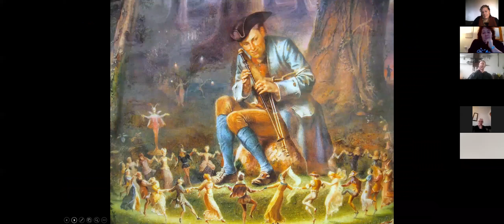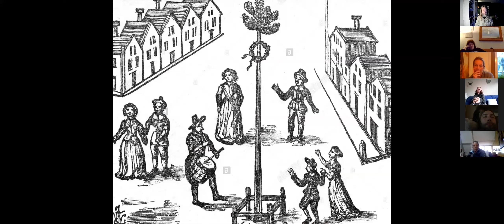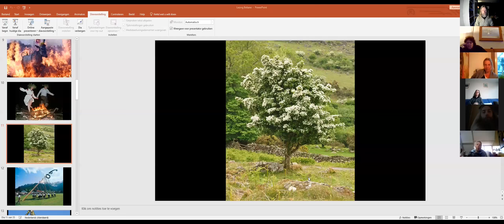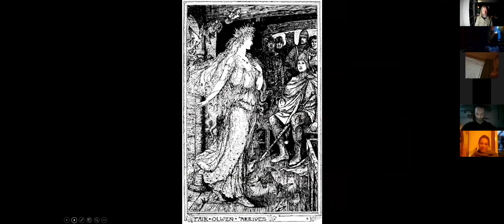Lezing over de Beltane, Walpurgis en het Meifeest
In deze lezing hoor je meer over de belangrijkste elementen van de Beltane/ het meifeest. Oorsprong en achtergrond van meitak, meiboom, meivuur, meikoning en meikoningin en de diepere betekenis van enkele Beltaneverhalen. De lezing werd via Zoom gegeven door Abe van der Veen. abedeverteller.nl